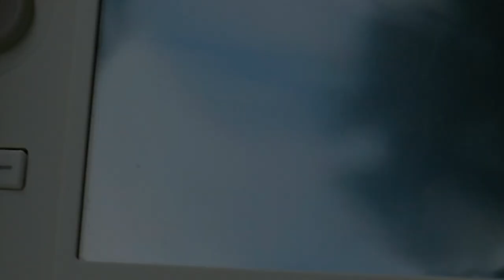How Animal Crossing Makes You A Better Person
Why does Animal Crossing make people act so damn NICE? New Horizons is on the horizon, so here's a lil video essay over-analysing Nintendo's cutest franchise.